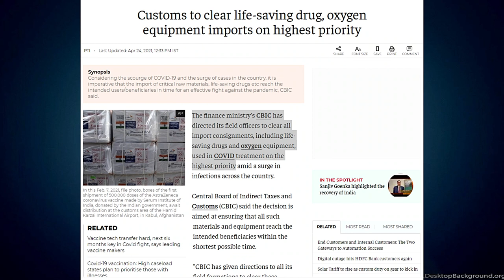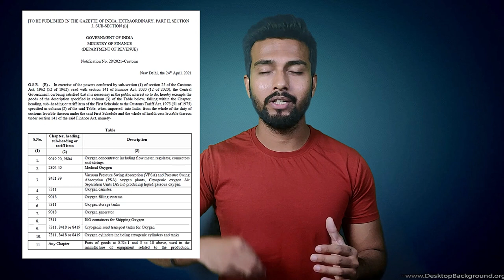How To Import Pulse Oximeter / Oxygen Concentrator & Other Products With Out Customs Duty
Hello,